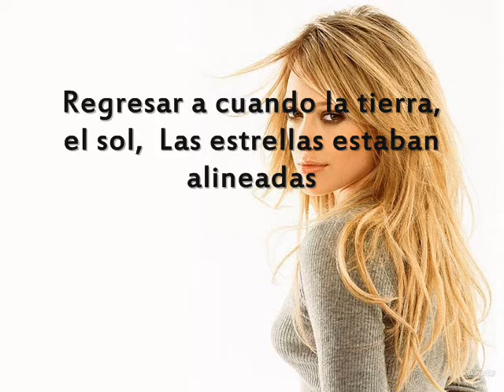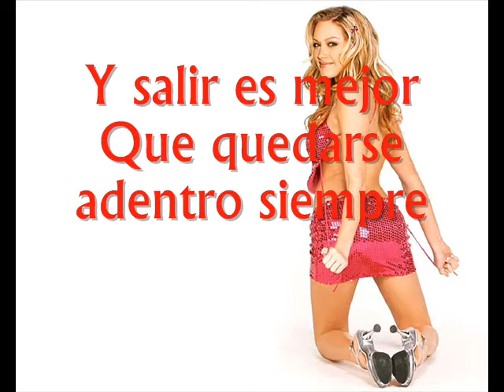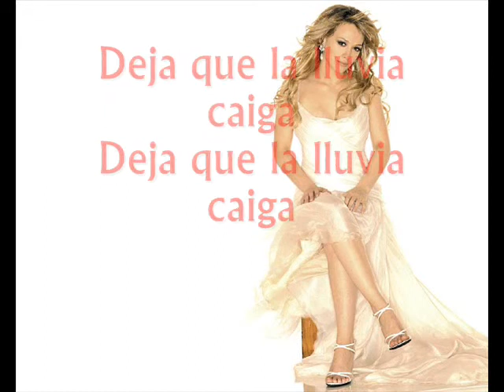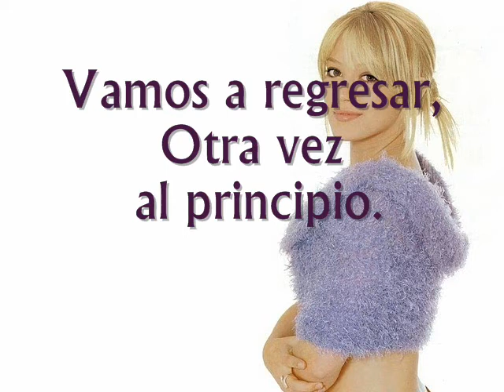Hilary duff come cleean.(traduucido al españool).wmv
Yaa aagoo traaduucciioonees,estaa ees laa priimeeraa.
Sii queereeeiis mee peediiis ALguuuNaa